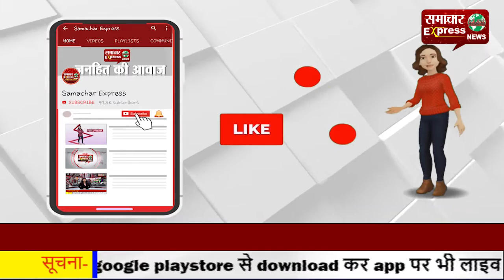करनाल बॉर एसो. का चुनाव हुआ सम्पन्न, कंवरप्रीत भाटिया बने प्रधान